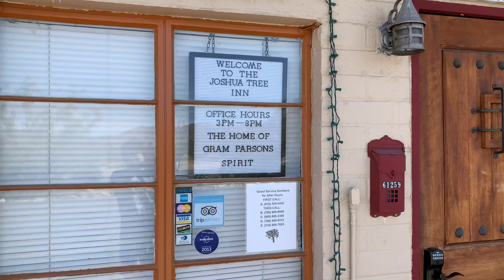Joshua Tree Inn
クラベリア音楽機材コラム『Machine-de-MUSIC』第61回目